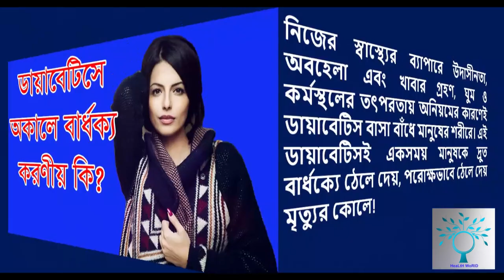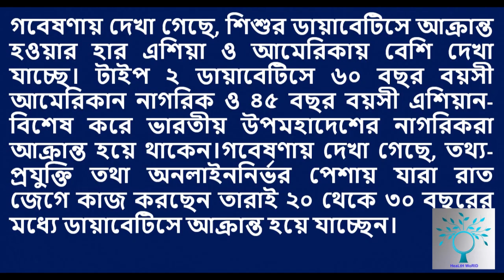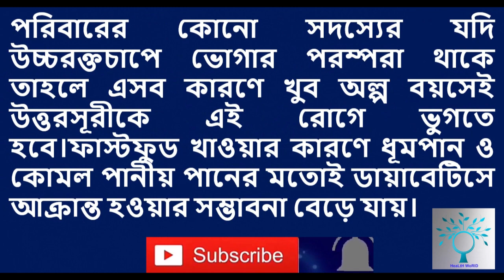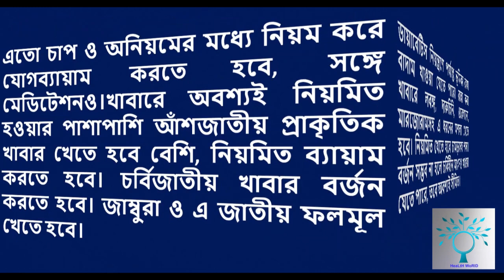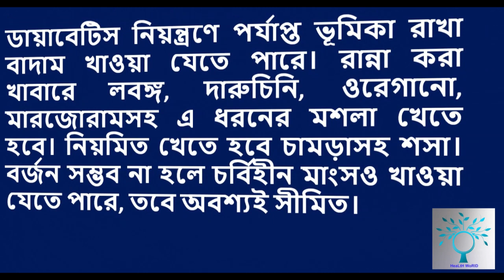ডায়াবেটিসে অকালে বার্ধক্য করণীয় কি? Diabetes cause Premature Aging?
Channel by:HeaLtH WoRlD
1.ডায়াবেটিস চিরতরে নির্মূল হবে ১৫ টাকার যে ফলটি খেলে ১০ দিনের মধ্যে।জেনে নিন সেই ফলের নাম
3.If you Drink Lemon Water on a Regular Morning 29 Magic happen at your body. How can you Drink?